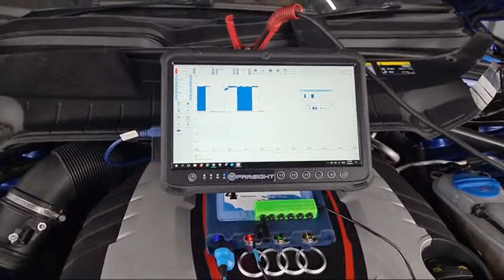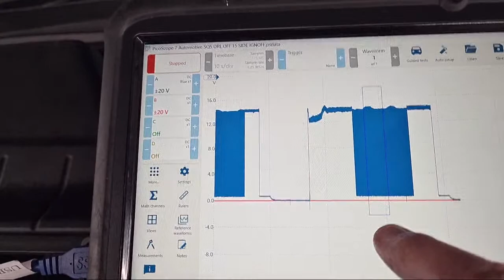Thunderbird 2 is a go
Technical information supplied and used under authorisation - used for teaching purposes only, not for redistribution or copying, partially or otherwise.

Steve